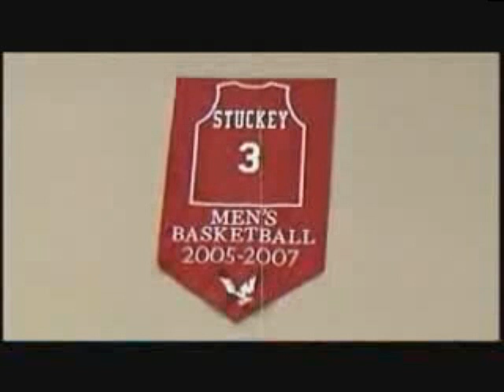Rodney Stuckey Highlight Video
A Rodney Stuckey highlight video.

Stuckey is a talented young point guard playing for the Detroit Pistons. He emerged last year in the playoffs when Billups went down with an injury. He kept his own against the Celtics in the Playoffs and was a big reason why the Pistons shipped Chauncey to Denver to get Allen Iverson til Stuckey can take over the starting PG spot full-time.

This year he dropped 40 points on the Bulls, 38 points on the Kings a few days later and another 30 on the Pacers.

His averages (before the all-star break 08-09) are 13.7 points, 5 assists 3.5 rebounds and 1 steal per game while shooting .461 from the field and .333 from behind the three point line.